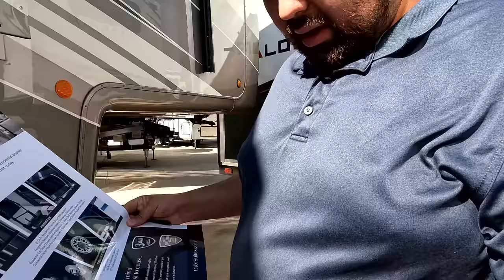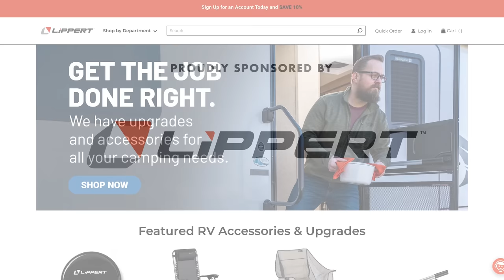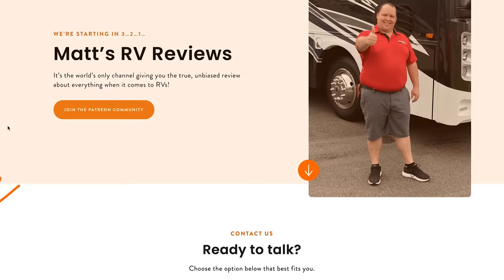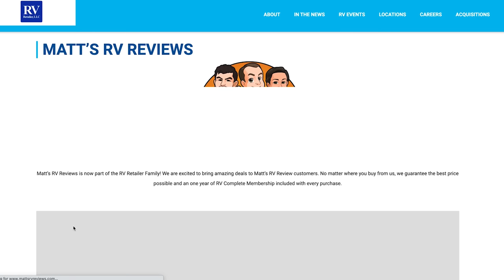LOOK INSIDE THIS AMAZING LUXURY MANSION ON WHEELS!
2022 Mobile Suites DRV 39DBRS3
Check Them Out if your looking at Hitches and Towing Accessories

Howdy Yall! We are in the Great State of Texas this week at Explorer RV in San Antonio To show you this AMAZING Luxurious 5th Wheel. This is the Luxurious DRV Mobile Suites. Now in this video its going to be very critical of some of the cosmetics issues that I am not a super big fan of but here is what I will said as far as build quality the Mobile Suites DRV is TOP of the Line and I know you will love this 5th wheel!

Big shout out to Lippert for sponsoring Matt's RV Reviews Towables!
MAKE SURE YOU FOLLOW THEM ON INSTAGRAM!